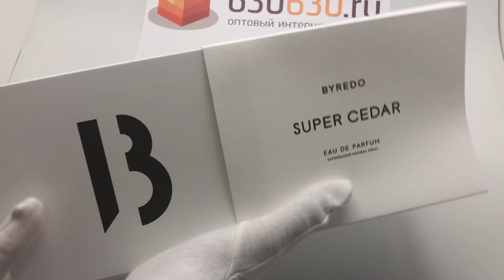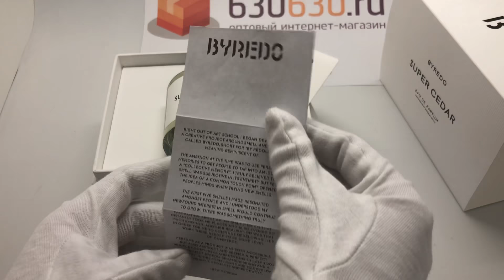Byredo "Super Cedar" 100 ml (В оригинальной упаковке)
Интернет-магазин парфюмерии и косметики 630630.ru
Парфюм получился уютным и умиротворяющим, теплым и успокаивающим. Сильным и уверенным. Вы словно оказываетесь в хвойном лесу, вас окутывает смолистым ароматом с легкой ноткой влажной земли и цветов. Верхние аккорды играют бархатом лепестков розы. В сердце аромата раскрывается тот самый кедр. Он легкий, сухой смолисто хвойный и потрясающий. В завершении звучат землистые нотки горьковатого ветивера, которые сглаживает тепло и сладость мускуса. Такой аромат подойдет женщинам, которым необходимо создать максимально деловой и сильный образ. Надевайте его в прохладную пору осени или ранней весны вечером и будете неотразимы.
Начальные аккорды: роза;
Сердечные аккорды: виргинский кедр;
Базовые аккорды: гаитянский ветивер, мускус.

Все новинки парфюмерии и косметики вы можете посмотреть на нашем сайте